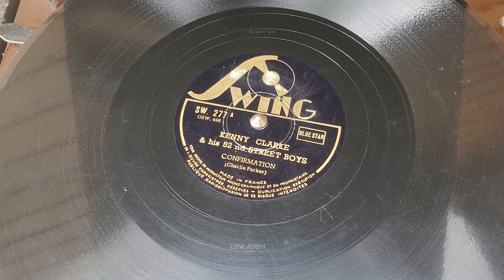COLUMBIA 4047 E - Portable Phonograph - UK - circa 1936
Une machine dont nous ne ferons  plus les éloges ici tant le modèle à eu du succès en ce début des années 30, décliné également en version identique chez HMV.
Ce gramophone faisait partie du milieu de gamme + de la marque , plus abordable alors qu'un Columbia Grafonola 113A (fleuron des portatifs à cette époque)...

Néanmoins la qualité de l'appareil n'a rien à envier aux autres modèles en terme acoustique !
C'est un Phonographe qui se veut relativement léger afin d'être emporté partout; il bénéficie d'une très bonne facture garantissant une écoute optimale  comme on peut allègrement le constater lors de cette vidéo...

Il est maintenant très difficile de trouver ces modèles en très bel état car il ont souvent été mis au rebut pour la plupart dans les 50's, de ceux qui subsistent ont été mal stockés, mal utilisés ou ont aussi servit de "jouet" dans les 1960's.

titre ecouté :

Label SWING (France)

SW 277

KENNY CLARKE &HIS 52ND STREET BOYS

CONFIRMATION (Charlie Parker)

Matrix: OSW. 496